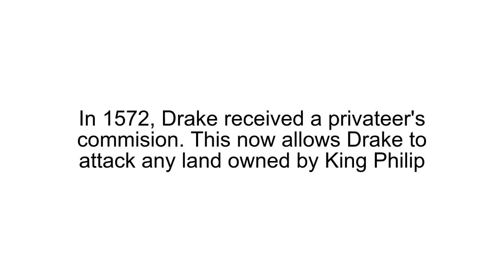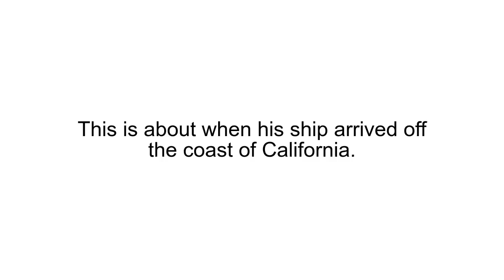The Life of Sir Francis Drake in 2 minutes or less.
This took me 5h hope you like it.